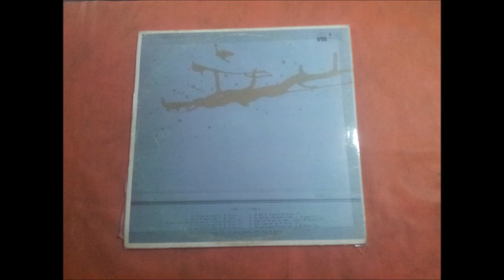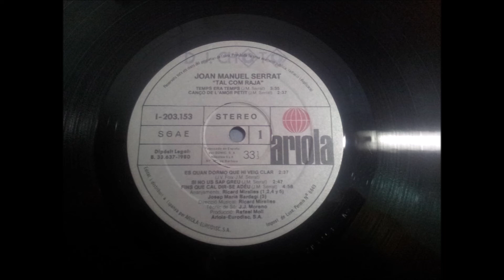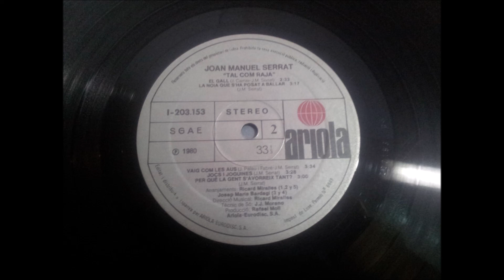JOAN MANUEL SERRAT.''TAL COM RAJA.''.(FINS QUE CAL DIR-SE ADEU.)(12'' LP.)(1980.)